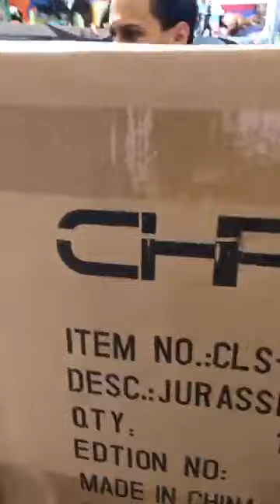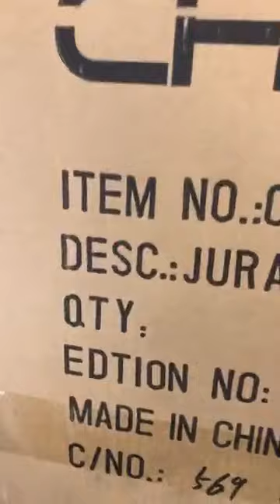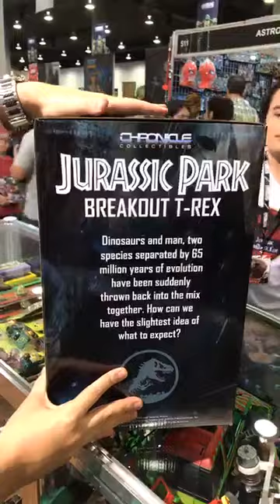Unboxing del Breakout T-Rex de Chronicle Collectibles en la Unboxing Toy Convention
Desde la Unboxing Toy Convention realizamos el unboxing del Breakout T-Rex Jurassic Park de Chronicle Collectibles.

Quieres ir directo al unboxing, ve al minuto: 3:12

Adquierelo aqui!!

Te dejo mas informacion tecnica ;)

JURASSIC PARK
Breakout Tyrannosaurus Rex
“Must go faster…”

Cuando el helicóptero de John Hammond aterriza en el medio de una excavación arqueológica para un gran avance, los Dres. Alan Grant y Ellie Sattler hasta que se presentan con la oportunidad de su vida.
Vuelan con él a una exótica isla donde se está preparando para abrir prehistórico primer parque de atracciones del mundo, con la vida y la respiración dinosaurios.

Grant y Sattler, con otro científico, abogado y nietos de Hammond, hacen una visita a las instalaciones de investigación y entran en contacto con muchas criaturas que se cree que no caminan en esta tierra de nuevo.
La vida como un arqueólogo no podría ser mejor, hasta que su excursión en jeep se detiene frente al Tyrannosaurus Rex durante un sabotaje del sistema.
Sus peores temores se hacen realidad... como el gigante, prehistórico que Reina en la Tierra pone a prueba la valla sin alimentación eléctrica y se estrella a través y justo encima de ellos.
En 1993, Universal Studios, junto con Steven Spielberg y Stan Winston Studios, cambió la historia del cine para siempre con Parque Jurásico. Esta hermosa película combina la última tecnología CGI, con exquisitas marionetas, lugares increíbles, y los mejores talentos y personal que Hollywood tenía que ofrecer, todo envuelto en la obra cinematográfica de una impresionante y aterradora historia. A día de hoy, la mayoría de la gente puede recordar la primera vez que se vieron con doctor Grant, se levantan hacia arriba y abajo en el vientre de un Triceratops enfermo o se ríen de la idea de vivir un estornudo de Brachiosaurus en ellos. Las primeras notas del tema musical todavía traen una sonrisa a la cara de todos. Estos son los recuerdos que Chronicle Collectibles espera capturar con el Parque Jurásico del T-Rex Breakout.
Este es una estatua a escala de 1 / 20 cuenta con la hembra T-Rex, como ella ruge en triunfo después de ponerse a sí misma libre.
La base está inspirada en la forma de las rejas de T-Rex en el mapa del parque, tambien incluye postes de cerca con lo que queda de los cables electrificados.
Las luces en la parte superior no se encienden en este modelo, porque cuando ella se libera, no hay electricidad.
Cada una de estas piezas están numeradas individualmente y se les asignará numéricamente por la hora y la fecha de la orden. Se trata de una edición limitada de esta estatua.

licenciante
Parque Jurásico ™ y Jurassic World ™ son marcas comerciales y derechos de autor de Universal Studios y Amblin Entertainment, Inc. con licencia de Universal Studios Licensing LLC.
Dimensiones
El desbloqueo de T-Rex es 61 cm de largo, 40 de alto y 30 cm amplio.
JURASSIC PARK™ BREAKOUT T-REX

“IAN FREEZE!”

¡Se acabó la energía y el T-Rex, el depredador principal de Jurassic Park, se libera! ¡Sea dueño de esta impresionante recreación de una de las escenas más memorables de la película y una pieza icónica de la historia del cine!
Jurassic Park y Jurassic World son marcas comerciales y derechos de autor de Universal Studios y Amblin Entertainment, Inc., con licencia de Universal Studios.